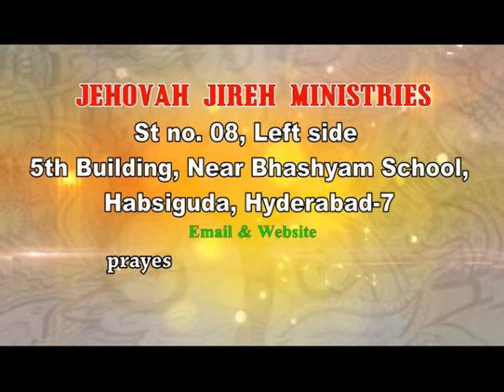The Friends Of Paul|Bro Ashish Tadigiri|SubhavaarthA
A good work was begun in Saul, when he was brought to Christ's feet with those words, Lord, what wilt thou have me to do?